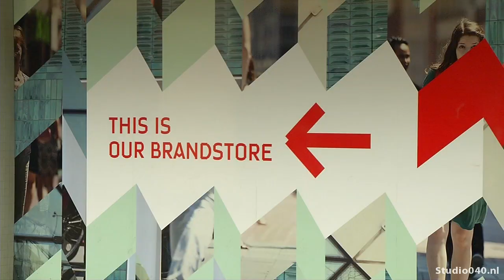Eindhoven opnieuw beste citymarketing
Voor het tweede jaar op rij heeft Eindhoven de Citymarketing Trofee in de wacht gesleept. De prijs voor steden die de promotie van hun eigen stad het beste aanpakken.

De reden dat Eindhoven opnieuw de prijs wint, komt onder andere doordat de stad helder en krachtig uitdraagt waar het voor staat, zei de jury.

Eindhoven won de prijs in de categorie van steden met meer dan 100.000 inwoners. En liet daarbij steden als Amsterdam, Rotterdam en Den Haag achter zich.

De Citymarketing Trofee voor steden met minder dan 100.000 inwoners bleef overigens ook in de regio: die mocht Helmond mee naar huis nemen.